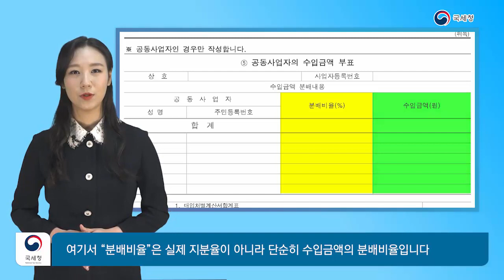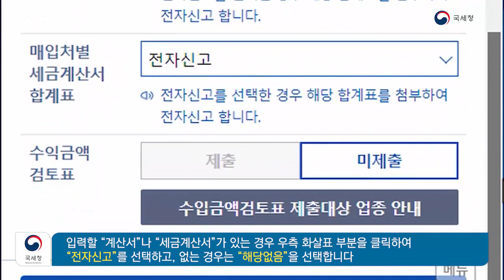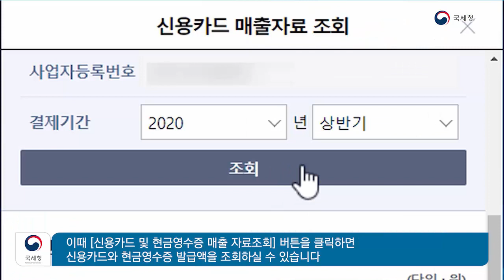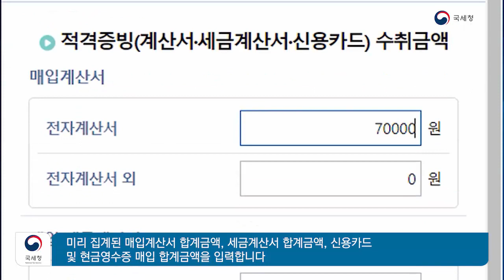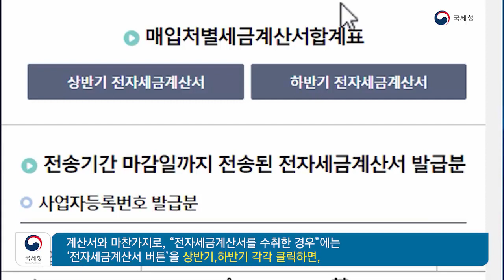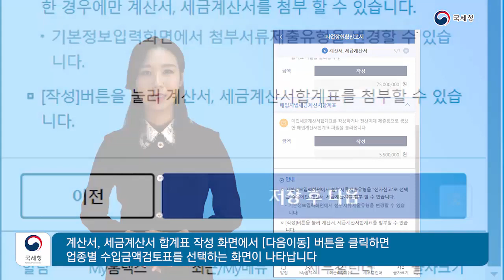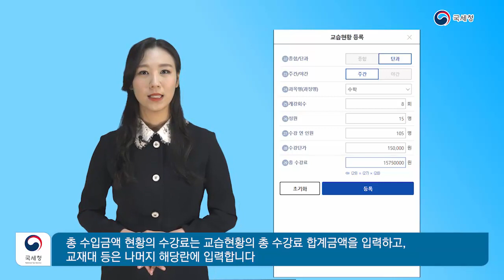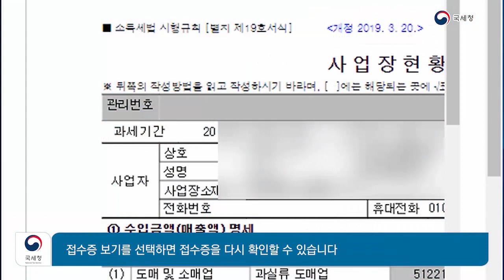사업장 현황신고 / 3 모바일신고용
부가가치세가 면세되는 개인사업자는
직전년도 연간 수입금액 및 사업장현황을
사업장 관할세무서에 신고하여야 합니다.

- 신고 기한 : '21.1.1. ~ '21.2.10

- 사업장현황신고 대상자
병·의원, 치과, 한의원 등 의료업자
예체능계열 학원, 입시학원, 외국어학원 등 학원사업자
법정도매시장 중도매인 등 농·축·수산물 도·소매업자
가수·모델·배우 등 연예인
대부업자, 주택임대사업자, 주택(국민주택규모 이하)신축판매업자
기타 부가가치세가 면제되는 재화 또는 용역을 공급하는 모든 사업자 등